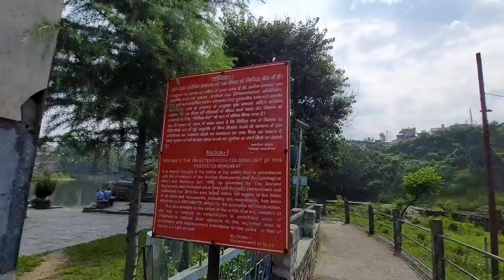First time Travelling to city with Labrador Puppy in public transport | Pahadi Vlog | Anil Bisht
Gazettes I use :-
Gorilla tripod
Mobile phone